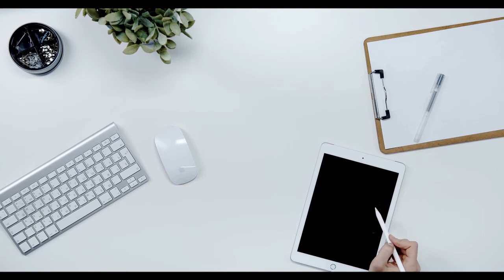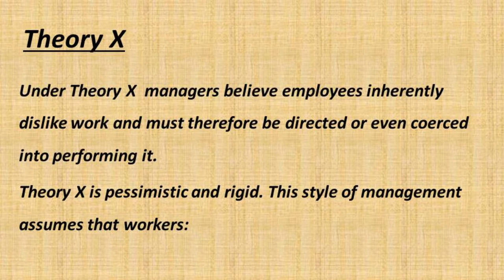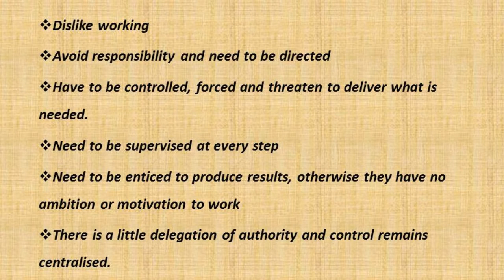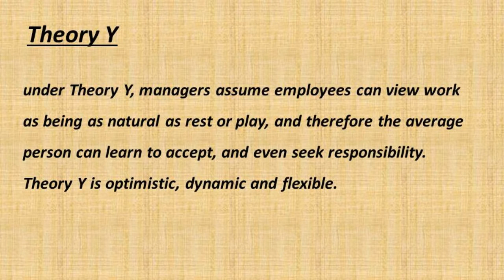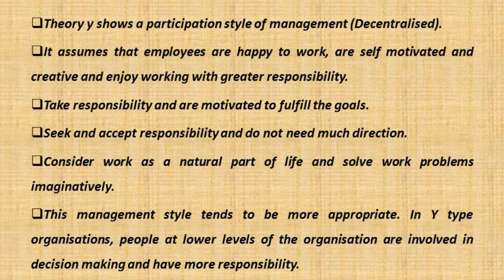McGregor's Theory X & Y in Malayalam | Theories of motivation (Part 3)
Hello Friends, here is an easy explanation on McGregor's Theory X & Y.